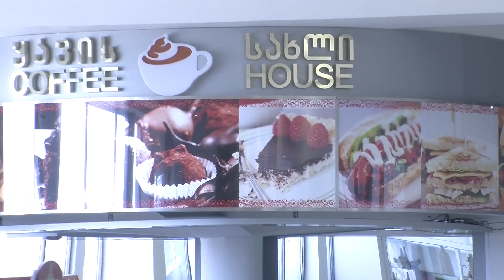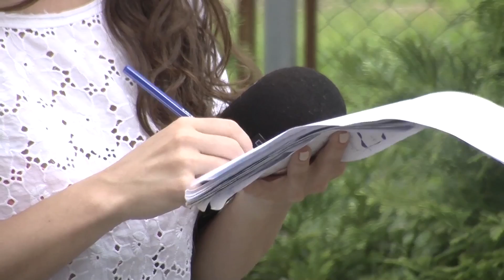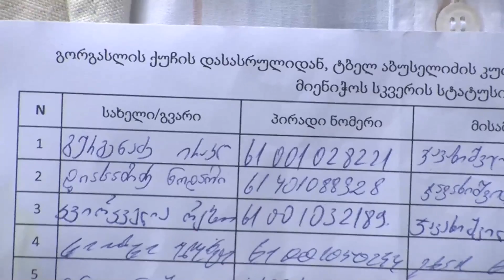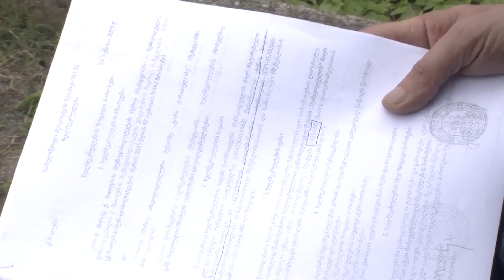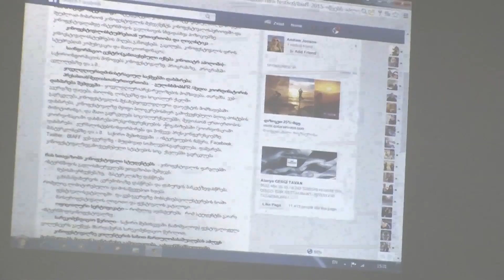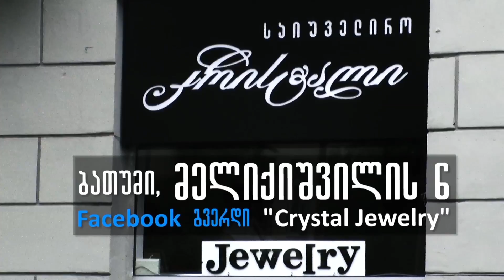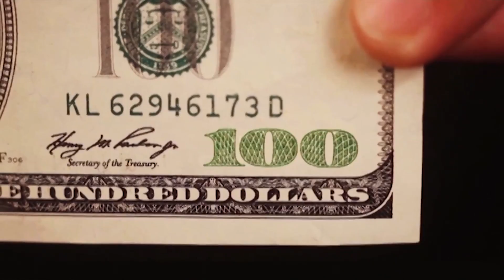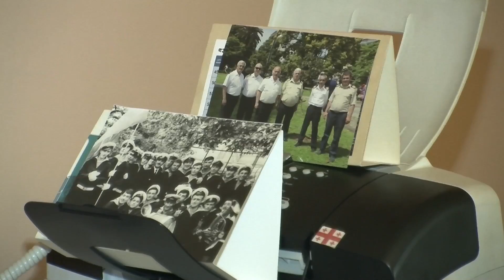TV ERA - საინფორმაციო კვირის ამბები 05.07.2015